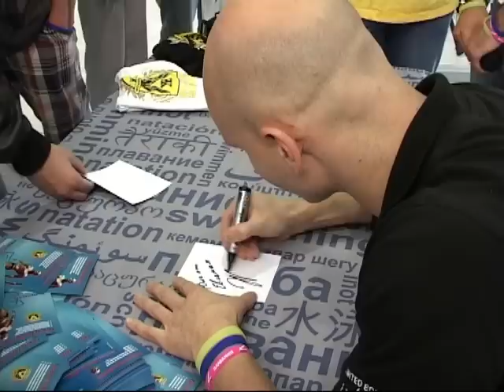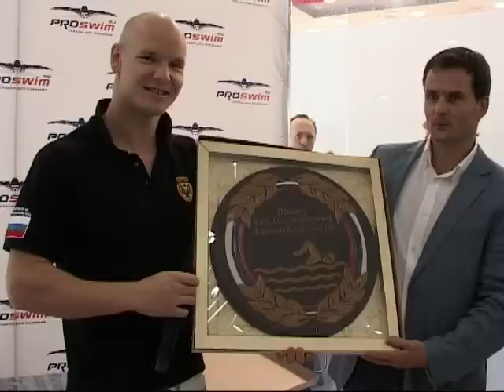Коротышкин Евгений в магазине Proswim.ru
В магазине Proswim.ru в ТЦ "Гагаринский" 26 августа 2012 прошла автограф-сессия Е.Коротышкина - капитана сборной России по плаванию, серебряного призера Олимпийских игр в Лондоне 2012. Все желающие смогли взять автограф у самого известного российского пловца и сфотографироваться с ним. На встречу c Евгением Коротышкиным пришло более 700 человек! Смотрите видео-ролик с этого события!